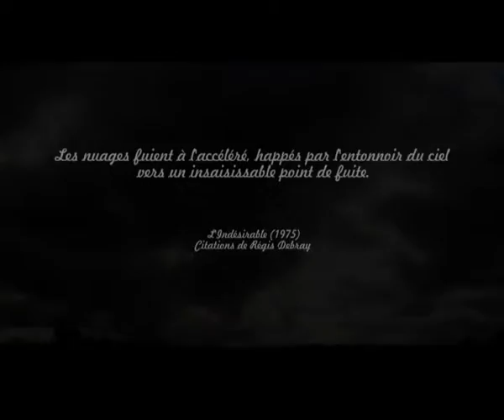100226_compil_stop_velaux_ciel_bleu_light1.mp4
Stop motion ... le temps qui passe les nuages qui s'éloignent ...